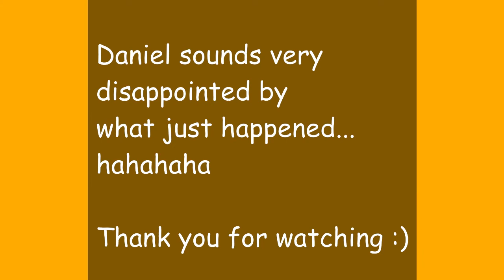8 month old baby and the ant I first time encounter- what happen next?